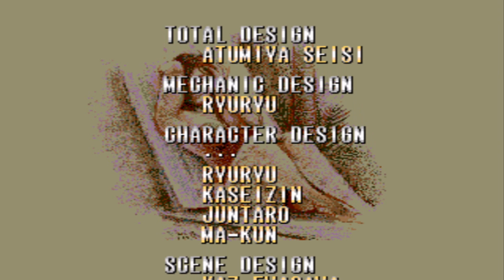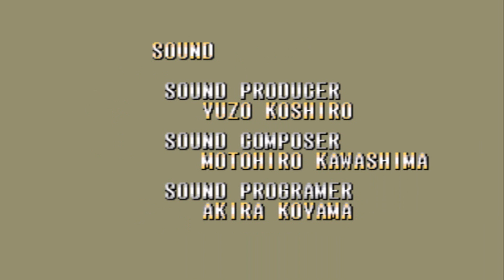Detonado de Streets of Rage 3 / Bare Knuckle 3 - parte 7 de 7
E agora pra vocês final mau 2 e FINAL BOM, fechando este ótimo clássico de Mega Drive com chave de ouro! ;D